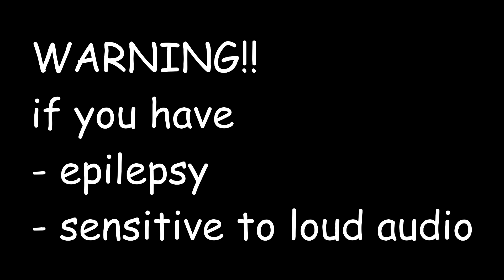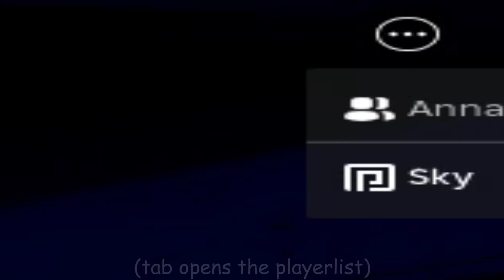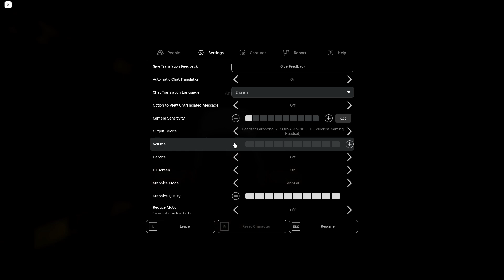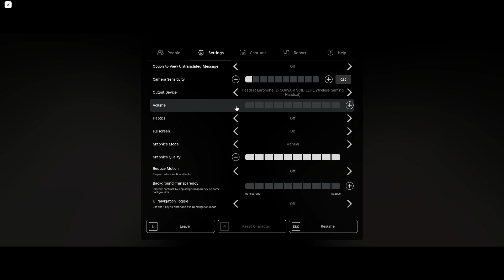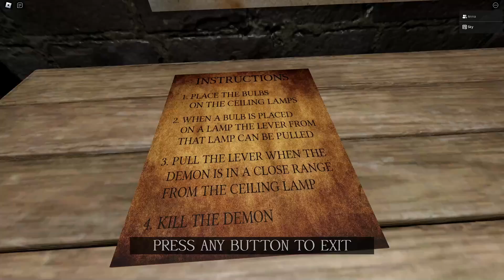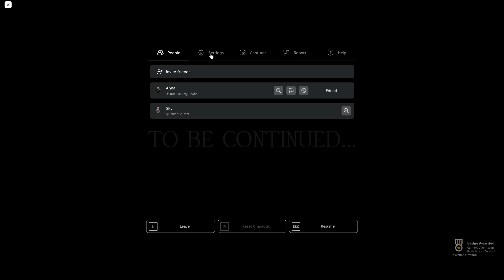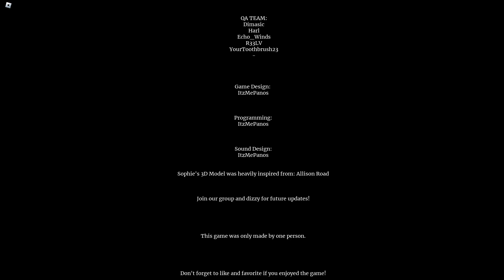really bad roblox horror game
this game actually sucks so bad bro
FRIENDS IN THIS VIDEO :
Anna
yeah